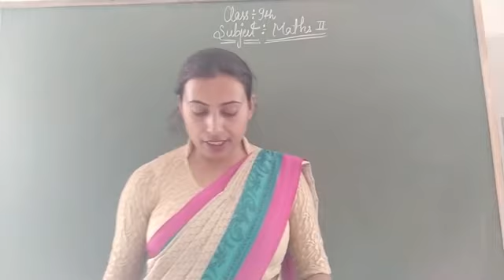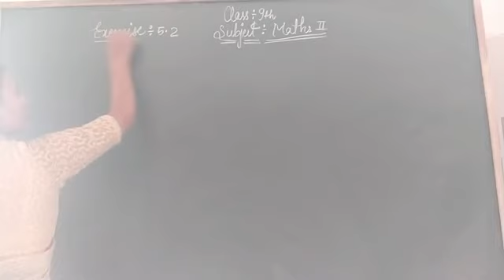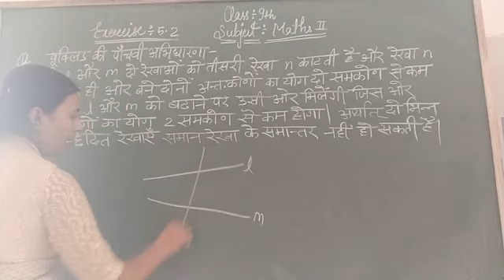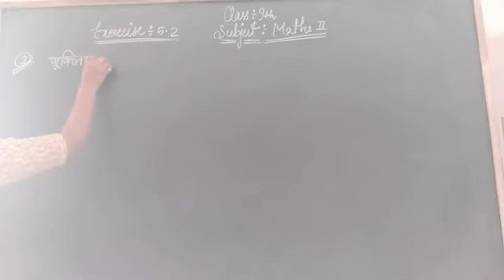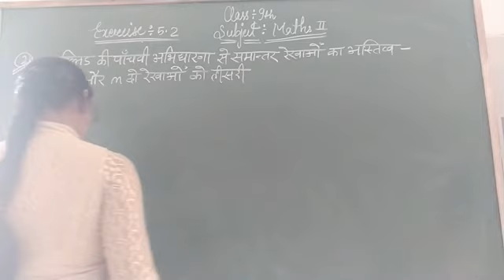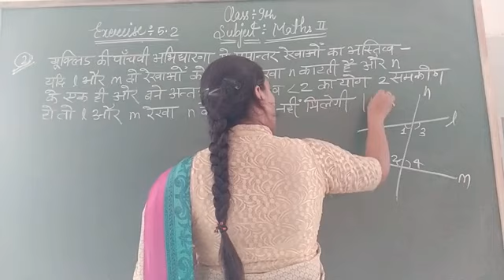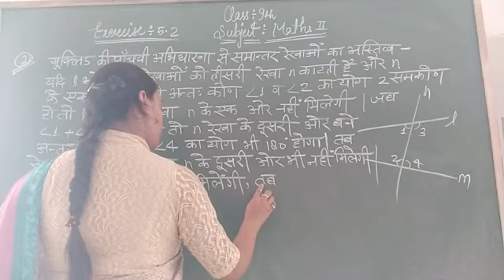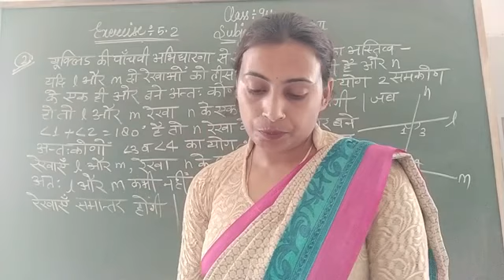Class-9th Maths -2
Exercise:-5.2
Question no-1&2